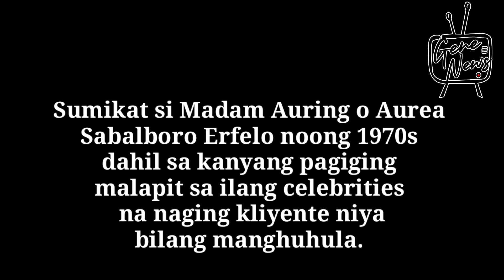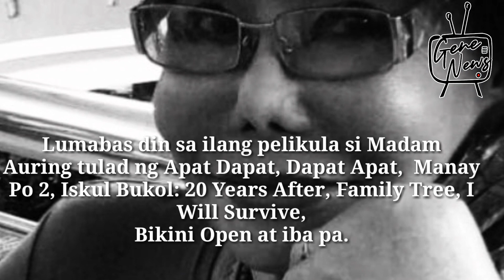Ang makulay na buhay ni Madam Auring | Rest in Peace